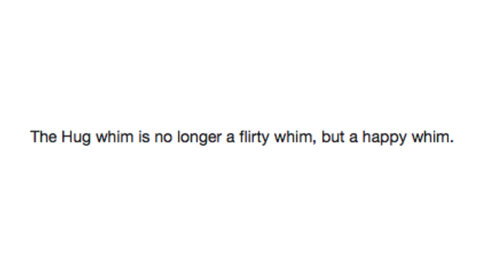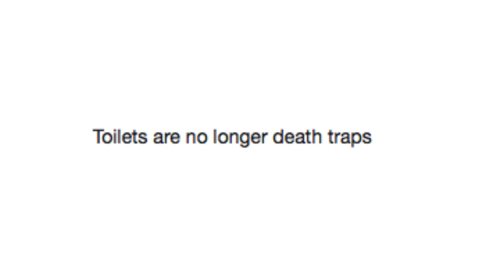Guess The Patch Notes Game #22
Got Stuff You'd like to Send? Send it to:
P.M. Seymour